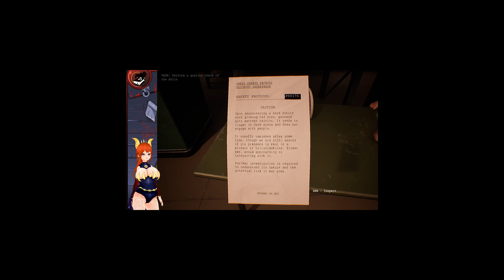Creepy Dolls Dollmare Part 1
Apparently the dolls aren't very happy that im here to work.